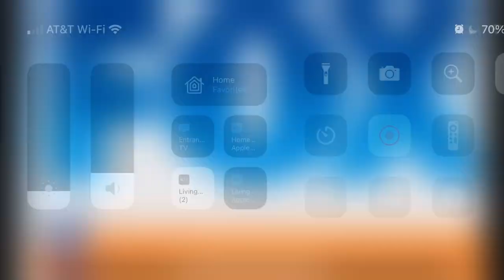Moms for Liberty Co-Founder Discusses Mandatory Masks in Schools on FOX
Watch Tiffany Justice, Moms for Liberty Co-Founder discuss the new push for mandatory masks in schools on Fox News this morning.